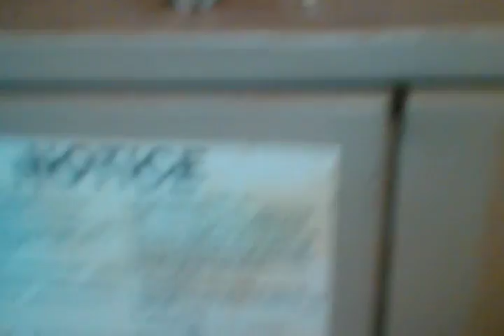Removal and pictures